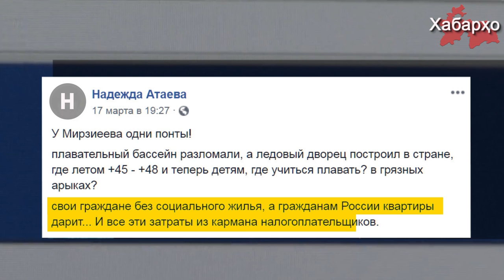Президент Узбекистана подарил российским спортсменам жилье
Президент Узбекистана Ш.Мирзияев распорядился выдать квартиры в Ташкенте звездам российского хоккея и фигурного катания. Как сообщает Sputnik Узбекистан, глава государства заявил об этом на церемонии открытия ледового комплекса Humo Arena.